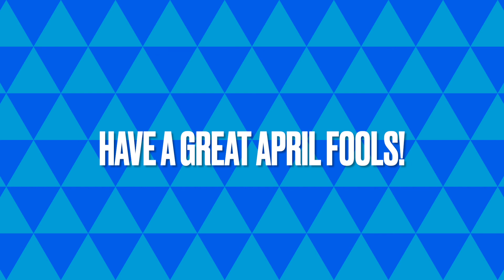EZN 04 01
Eagle Zone News for Friday, April 1, 2022